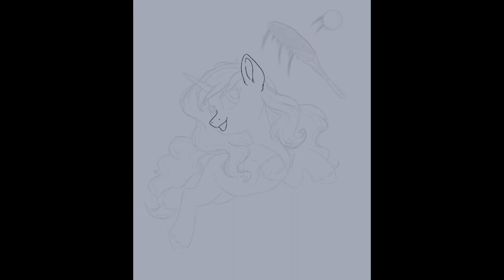G5 Izzy Moonbow ✩ MLP Speedpaint ✩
I’ve seen a lot of drawings with Izzy playing tennis (oh the tennis ball irony), and thought i’d give it a go as well.
What’s more to say, hope you enjoy!
✩ Time: 7,5 hours
✩ Program: Procreate